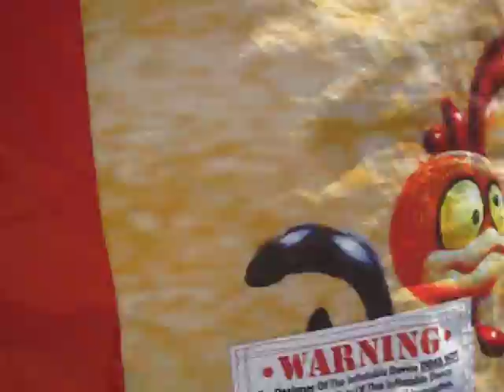Tainax Veilleux jumping around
age4